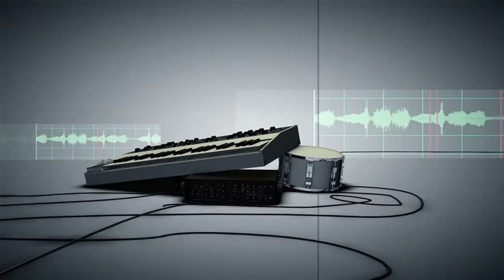Nakhane Toure and Nomisupasta Live @ The Hill, 26 March, 8pm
Catch Nakhane Toure and Nomisupasta Live at The Hill, Constitution Hill, 1 Kotze Street, 26 March 2015, 8pm.